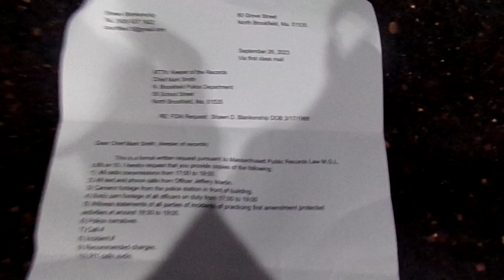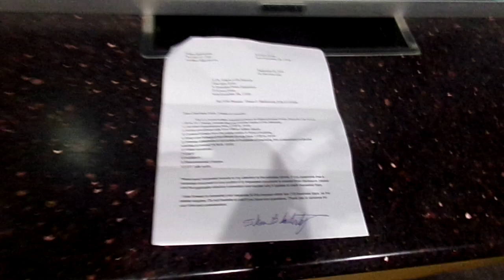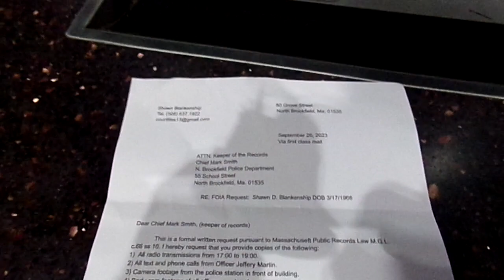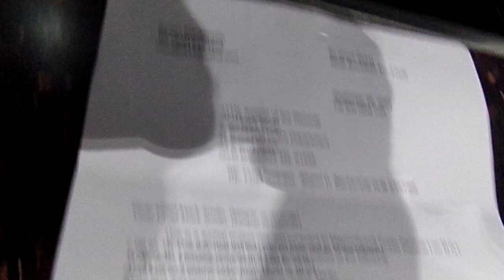OFFICER MARTIN PROCESSING ME 4 FLYIN FLAG NORTH BROOKFIELD MASSACHUSETTS ANOTHER LAWSUIT CONSPIARCY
JUST FLYING OUR FLAG AND THEY WANT TO HATE.